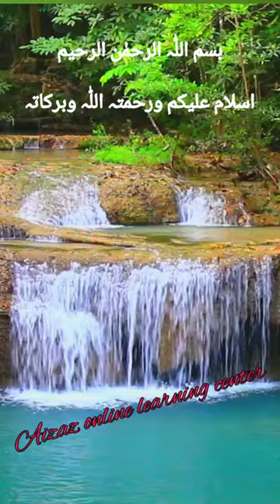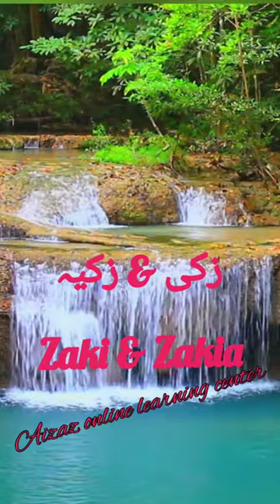how to pronounce zaki & zakia / ذکی & ذکیہ ، زکی & زکیہ ، & its English and Urdu meanings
ذکی کا مطلب
ذکیہ کا معنی
ذکی کی انگلش
ذکیہ کی انگریزی
زکی کا اردو ترجمہ
زکیہ کا تلفظ
زکیہ کا مطلب
زکی کا معنی
زکیہ کی انگلش
ذکی کی انگریزی
ذکیہ کا اردو ترجمہ
ذکیہ کا تلفظ